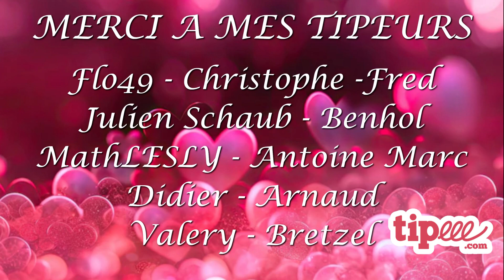Hades Technology Ignite - 6/16 Talladega 200 - i-FRN 2023 Fall Saison - Iracing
SOF: 1826

Drivers:
1 Olivier Cannard
2 Cédric Le Comte
3 Fabien Masset
4 Patrice Langlet
5 Jérémy Frauli
6 Lionel Marbezy
7 Pascal Dupas
8 Mickaël Breton
9 Cedric Colleau
10 Didier Danse
11 Maxime Malet
12 David Fargeaudou
13 Delvallee Philippe
14 Benoit Reignier
15 Yannick Goerig
16 Christophe Chaudronnier
17 Jeremy Vangrinsven
18 Fred Altmeyer
19 Jérome POISAT2
20 Fabien Delacroix
21 Thierry Marchand2
22 Nicolas Lévigne-Huguet
23 Lucas Janvrin
24 Vincent Billaudel
25 Emmanuel Tesson
26 Bastien Montels
27 Marco.G Russo
28 Jerome Durand
29 Victor Dechavanne
30 Paquet Pascal
31 David Naudet
32 Fontanillas Fabrice
33 Jonah Gane
34 Cyril Fougeret
35 David Raouli
36 Christophe Gasse
37 Alain OURY
38 Rodolphe Delage